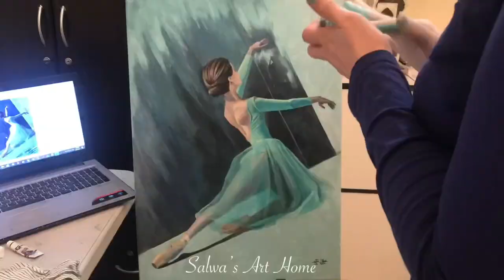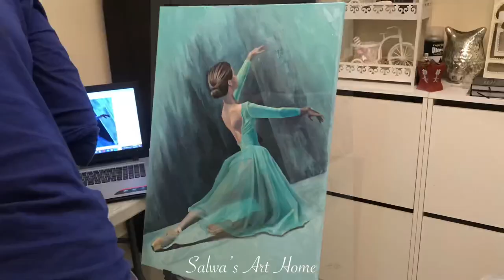Salwa’s Art Home .. سلوى سعيد .. Ballerina painting with acrylic colors.